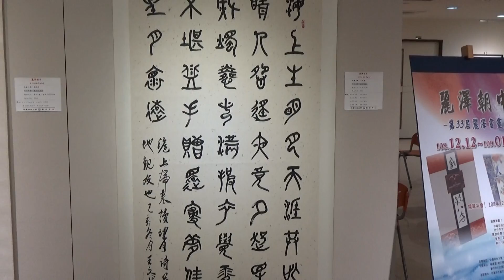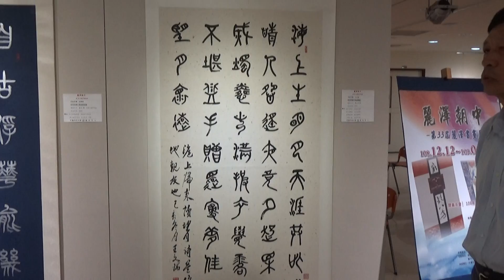王文瑞 望月懷遠